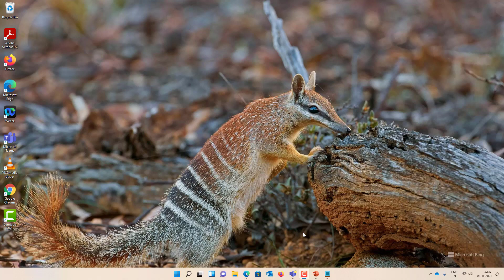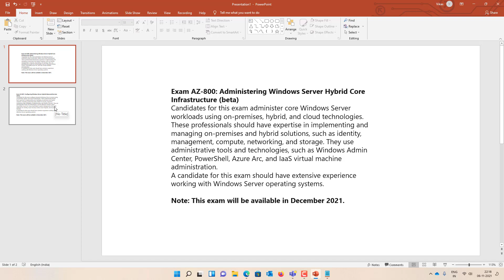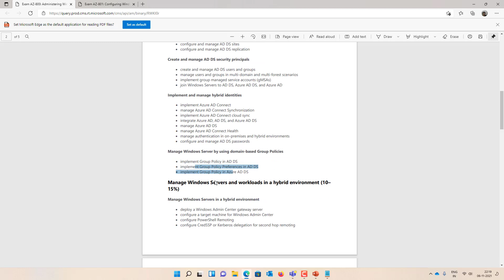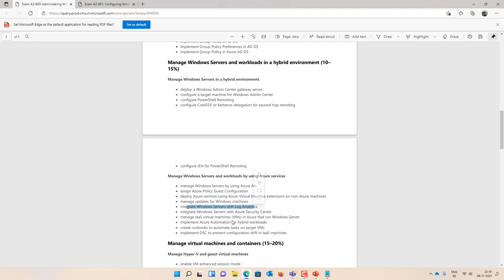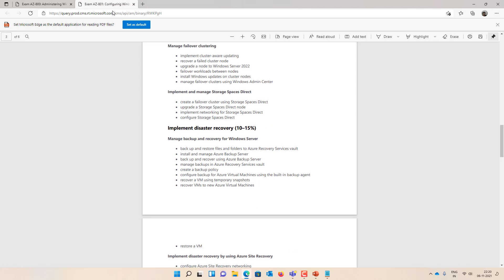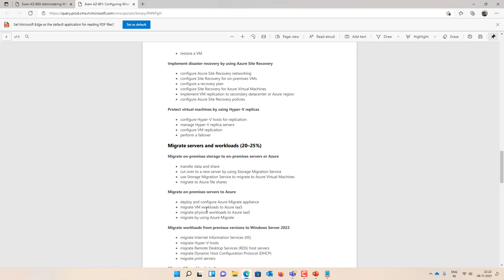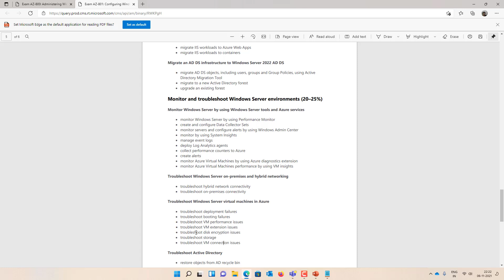AZ 800 AND AZ 801 / New Windows 2022 Server Exam / Hybrid Windows Server and Azure